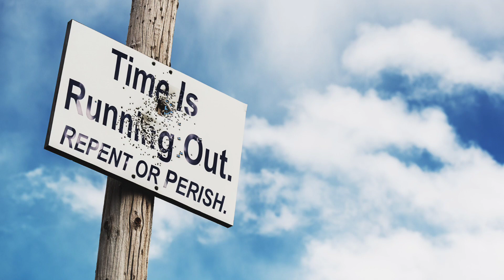June 5, 2023- Watchman News - 1 Thess 5:11 - OPEC+ Output Cut, Mystery pathogen in the Sea and More!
Watch Watchman News Video (June 5th) Here -

Or Rumble Backup Channel

1 Thessalonians 5:11 (New King James Version)
Therefore comfort each other and edify one another, just as you also are doing.

Trevis Dampier
4111-e Rose Lake Rd #696

9 And the great dragon was cast down, the old serpent, he that is called the Devil and Satan, the deceiver of the whole world; he was cast down to the earth
April 21st-23rd - 3rd Night and Day from Passover Eclipse on April 20th
April 25th/26th - Israel Independence Day (75 Years Old)
May 4th/5th - Lunar Eclipse - True Passover
May 7th/8th - 7th Month 17th Day (717) or 33rd Day on the Omer Count
May 15th – Possible Tsunami to hit West Coast- Moon in Cetus
May 18th-19th – Black Moon -Ascension Day- Noah Timeline Part 4 (Jerusalem Day) – Rain fell for 40 days, and then water covered the earth’s highest places (at that time) over ~20 feet (15 cubits) and began the stage of flooding until the next milestone. 888 Days from Dec 12th, 2020 when Trump announced Vaccine to be released.5 Iyar (1948) – Israeli Declaration of Independence on Friday, 14 May 1948, before sunset.
May 20th - 26th - Feast of Weeks on Enoch Calendar
May 21st - Pentecost on Enoch Calendar
May 28th – Pentecost (40 Days from April 20th- Ascension Day)
May 30th – Time Traveller Eno says: “May 30: Over 150 sightings of UFOs occur, all belonging to The Distants, who are planning to conquer Earth.
June 2nd-3rd - 2nd Passover based on Hebrew Calendar- 1 Month Off
June 4th - Pentecost 9n Zadok Priestly Calendar
June 7th-8th – Noah Timeline Part 2 – Tops of the Mountains became visible, Omer Day 33, Passover Day 1
June 12th – 17 Iyar (1945) – Death of Adolf Hitler (Look for Head Wound to antichrist)
June 14th – Trump’s 77th Birthday, Ascension Day, 7th Day of Unleavened Bread- Solemn Assembly
June 15th-17th – 20 Iyar (circa 1312 BCE) – The Israelites departed their encampment near Mount Sinai.
June 17th-18th – 1335th Day from Oct 22, 2019 – Simchat Torah (Covid Start),44 Days from True Passover on May 5th - True Ascension Day, shaking event to take place,  Possible war events- Precision Dream of Dana Coverstone- Clock strikes 4
June 22nd-23rd – Noah Timeline Part 3 – Tops of the Mountains became visible